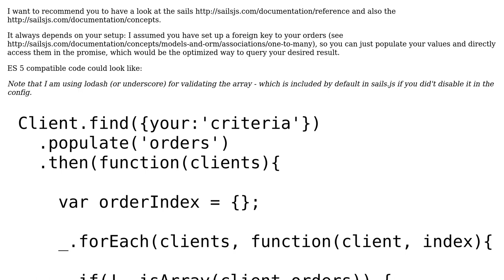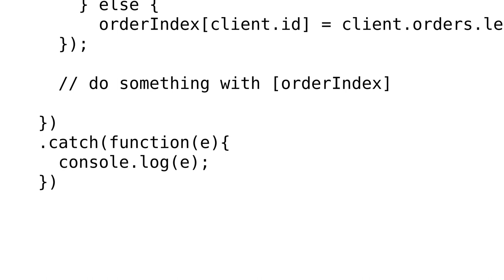How to handle nested for each loop which contain callback using sails.js?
With thanks & praise to God, and with thanks to the many people who have made this project possible! You are responsible for your own actions.